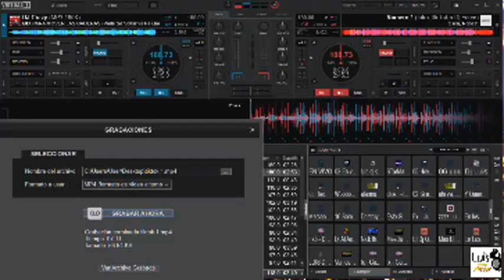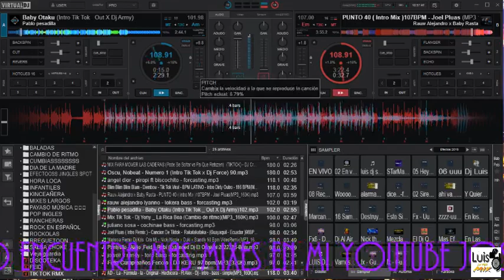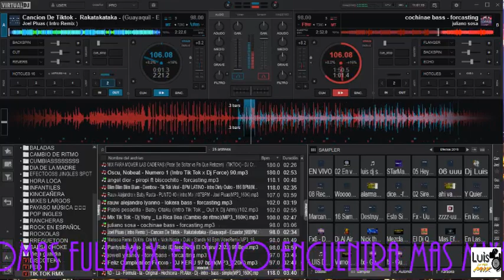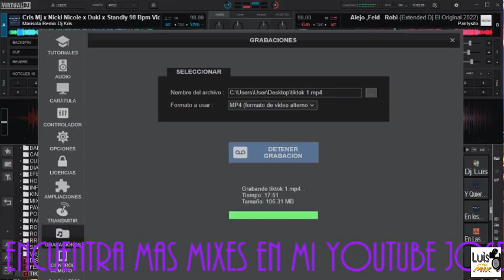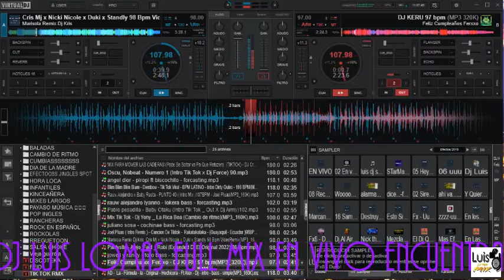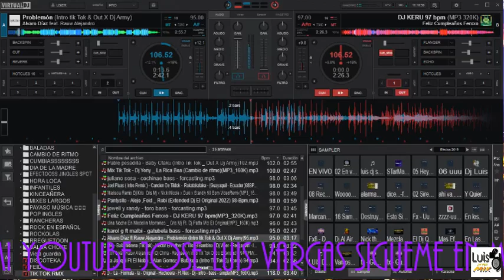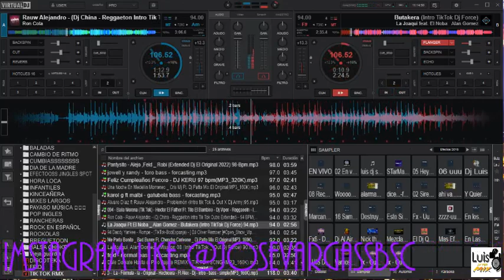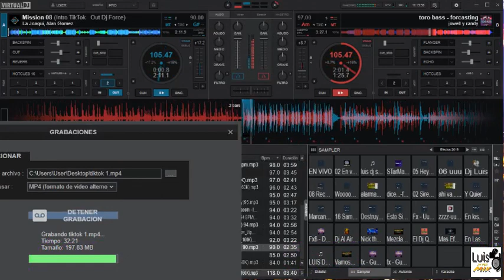MIX ❌ REGUETÓN ❌ TIK TOK ❌ TENDENCIAS ❌ DJ LUIS LOMAS 🇪🇨🔥🎧🔥🔥🔥